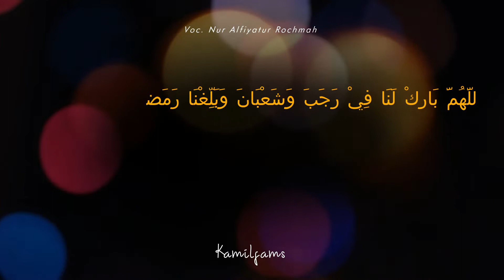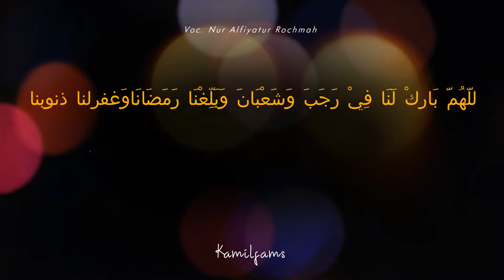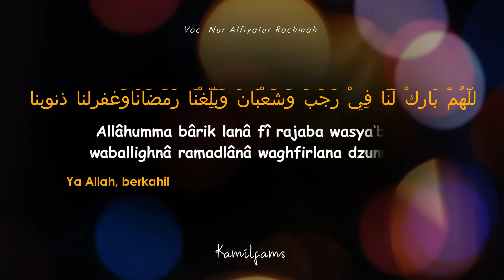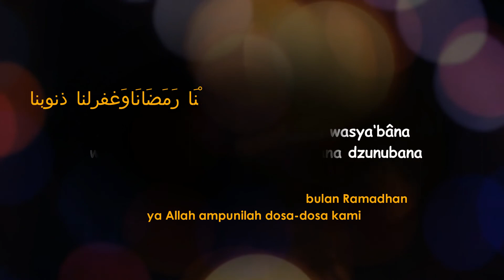DO'A BULAN RAJAB SYA'BAN RAMADHAN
اللَّهُمَّ بَارِكْ لَنَا فِيْ رَجَبَ وَشَعْبَانَ وَبَلِّغْنَا رَمَضَانَ
Allâhumma bârik lanâ fî rajaba wasya‘bâna waballighnâ ramadlânâ
“Ya Allah, berkahilah kami pada bulan Rajab dan bulan Sya’ban dan pertemukanlah kami dengan bulan Ramadhan.”

Channel ini berisi mengenai sekumpulan sholawat puji-pujian doa dan dzikir penyejuk hati, yang disertai lirik dan terjemahannya, lengkap dengan arti dan faedahnya yang insyaallah akan bermanfaat untuk kita semua
ada banyak sholawat sholawat terbaru dan terlawas yang kami cover agar bisa memudahkan kalian dalam menghayati dan menghafalnya